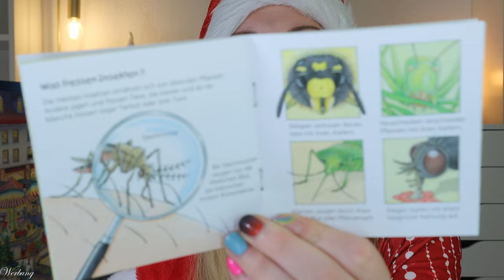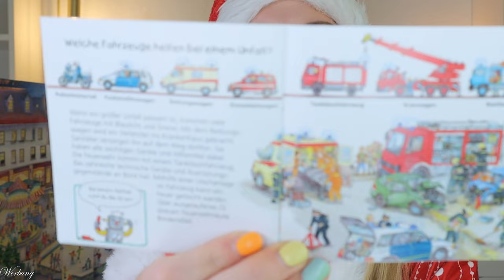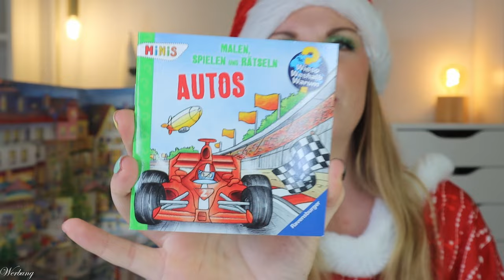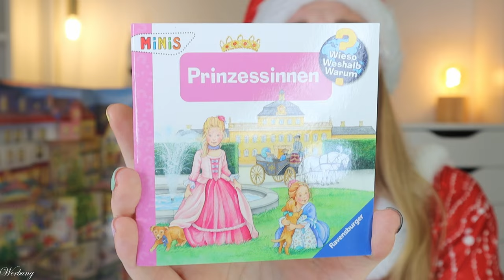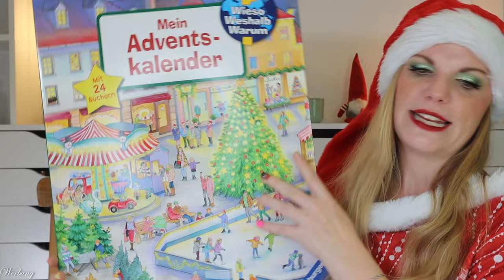Ravensburger 46264 Wieso? Weshalb? Warum? Mein Adventskalender 2024 Unboxing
hier siehst du den Inhalt von dem Ravensburger Adventskalender 2024.
Für 19,99 € erhalten wir 24 kleine Lern- & Mitmachbücher für Kinder im Grundschulalter.

MEGA MAKEUP & Co:
Mit dem Code CLAUDISWELT15 (*)
oder CLAUDISWELT10 (*) auf sonstigen Sale

00:00 Ho Ho Ho ihr Lieben!
Der Adventskalender kostet 19,99 €
01:08 Kläppchen 1
01:47 Kläppchen 2
02:21 Kläppchen 3
02:43 Kläppchen 4
03:14 Kläppchen 5
03:27 Kläppchen 6
03:51 Kläppchen 7
04:10 Kläppchen 8
04:35 Kläppchen 9
05:12 Kläppchen 10
05:37 Kläppchen 11
06:11 Kläppchen 12
06:46 Kläppchen 13
07:17 Kläppchen 14
07:43 Kläppchen 15
07:54 Kläppchen 16
08:15 Kläppchen 17
08:36 Kläppchen 18
09:04 Kläppchen 19
09:40 Kläppchen 20
10:00 Kläppchen 21
10:30 Kläppchen 22
11:20 Kläppchen 23
11:37 Kläppchen 24
12:11 Mein Fazit

Liebe Grüße
Claudi